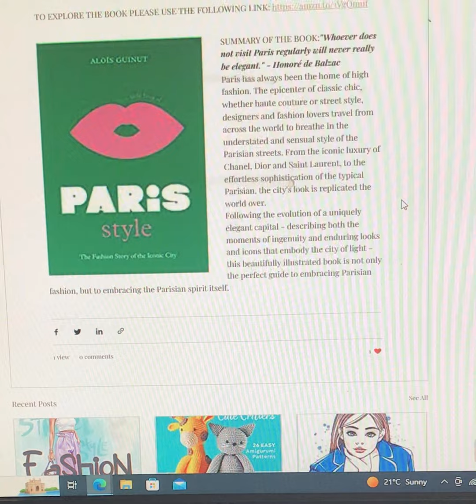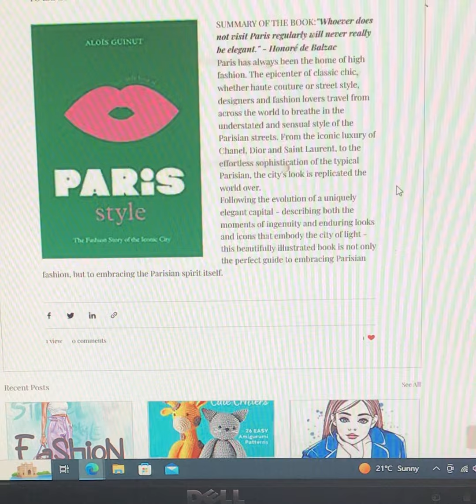The Little Book of Paris Style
The Little Book of Paris Style Hardcover – Oct. 4 2022

by Aloïs Guinut (Author)

TO EXPLORE THE BOOK PLEASE USE THE FOLLOWING